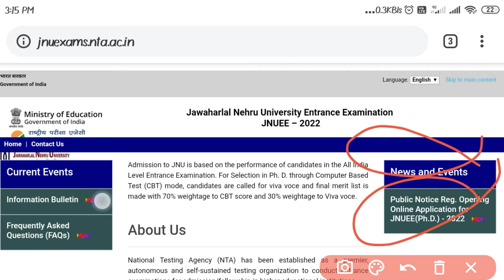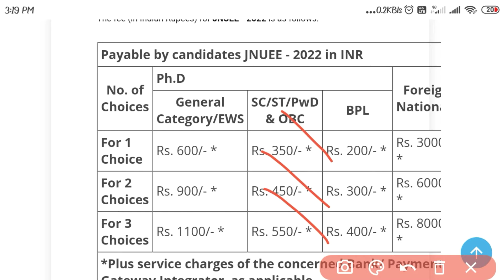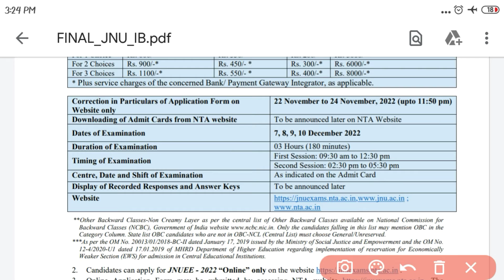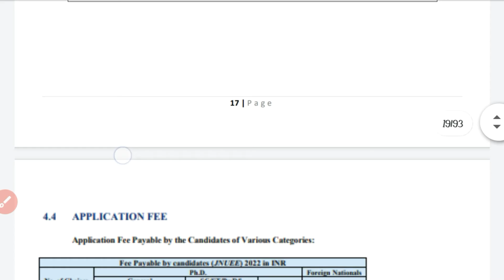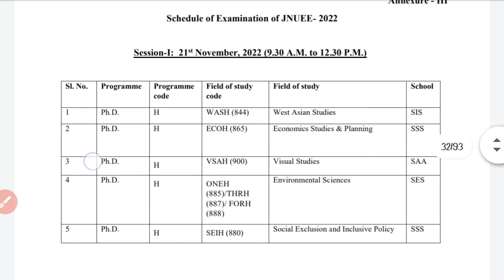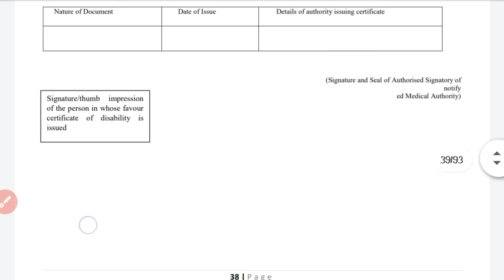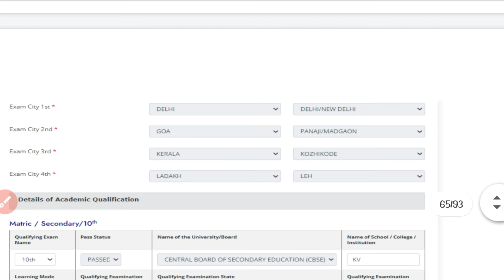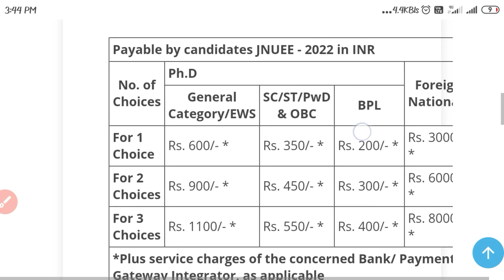JNU Entrance Examination for admission to Ph.D. Programme session 2022-23#पीएचडी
JNU Entrance Examination for admission to Ph.D. Programme session 2022-23
 phd అడ్మిషన్ 2022
पीएचडी प्रवेश 2022
பிஎச்டி சேர்க்கை 2022
ਪੀਐਚਡੀ ਦਾਖਲਾ 2022
 پی ایچ ڈی داخلہ 2022
পিএইচডি ভর্তি 2022
 phd adission 2022
admission phd 2022
central university phd admission 2022
 cung phd admission 2022
PhD admission 2022IGU admission 2022
INew Update 2022 phd admission 2022 in govt universities
 phd admission 2022 in bihar
phd admission 2022 in india
 phd admission 2022
 ignou
du phd admission 2022-23
phd admission 2022 in west bengal
 phd admission 2022 letest information
jnu phd admission 2022-23
phd admission jnu 2022-23